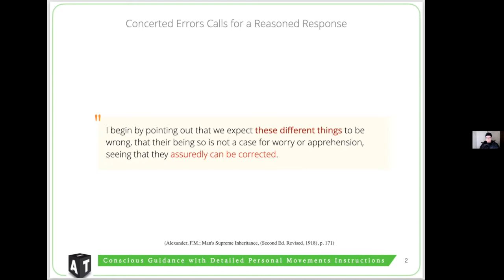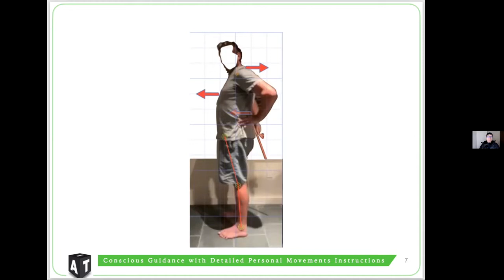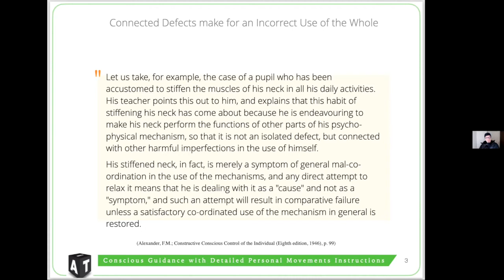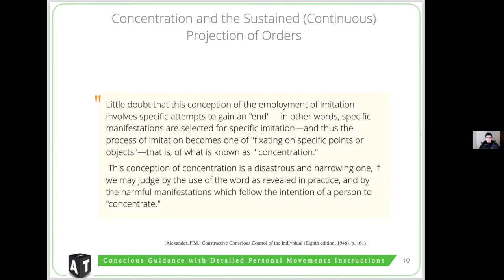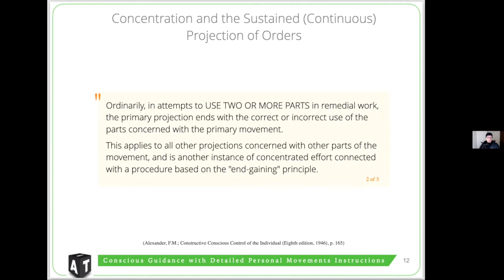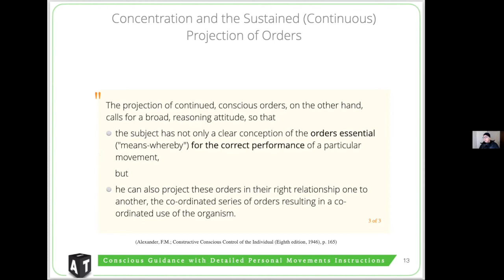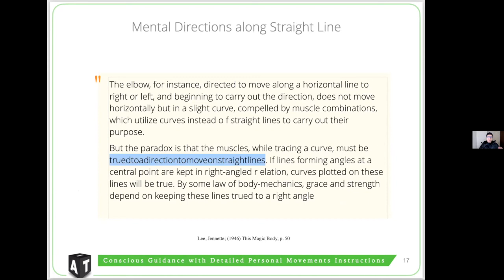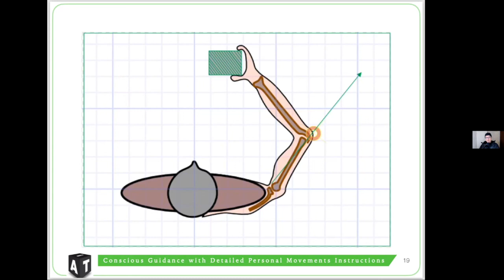CGC #79: What is Wrong? (Part 2) – with Jeando Masoero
This is an ongoing series of interviews with Jeando Masoero on Conscious Guidance & Control. In this episode we continue the discussion on how to deal with the stimulus of being wrong in a lesson or when working on yourself.

***Show Notes***

F. Matthias Alexander (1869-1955) was the author of 4 books: Man’s Supreme Inheritance; Constructive Conscious Control; The Use of the Self; The Universal Constant in Living.